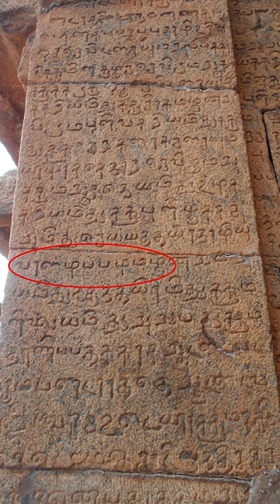தஞ்சாவூர் பெரிய கோயிலை கட்ட எத்தனை பேர் இரத்தம் சிந்தி இருக்காங்க தெரியுமா⁉️@-tamilarkulam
Why is man born in the world?
 தஞ்சைப்பெரியக்கோவிலுக்கு ராஜராஜ சோழன் கொடுத்த பொக்கிஷங்கள்.
Treasures given by Rajaraja Cholan to the Great Temple of Tanjore.

phonepe upi - tamilarkulam369@ybl
our another channel motivational content - Karuppu oli